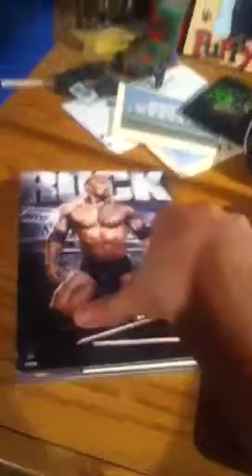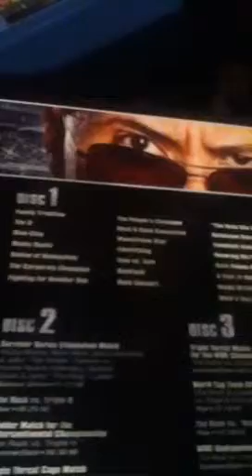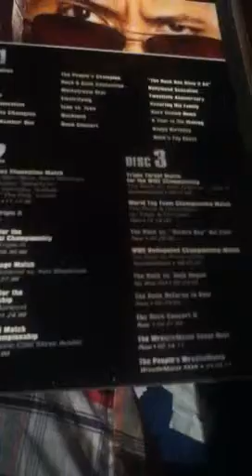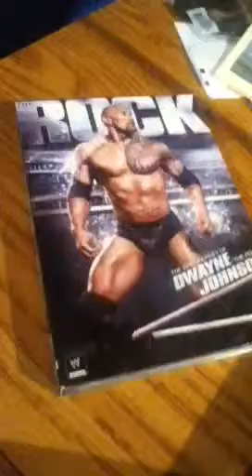The epic journey of Dwayne the rock Johnson DVD review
My review of the great ones WWE DVD